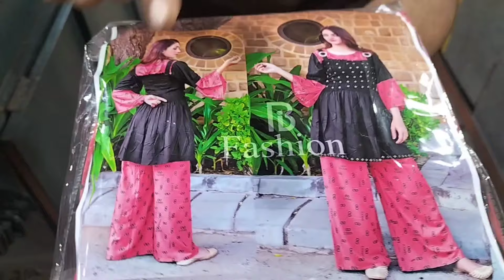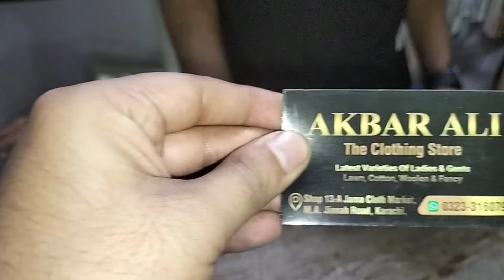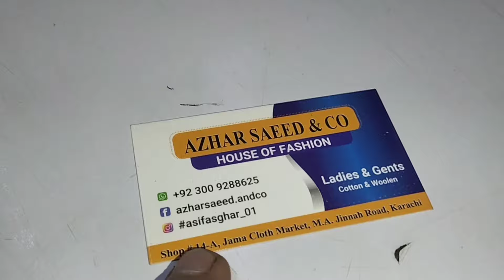Karachi Wholesale Market Ladies Suit | Jama Cloth Market Karachi | 3 Piece Suit in just Rs. 1200/-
1) Jama cloth market Karachi
2) Jama cloth market bridal dresses
3) Jama cloth abaya market
4) Jama cloth market Karachi new video
5) Jama cloth market fancy dress
6) Jama cloth market Karachi party wear
7) Jama cloth market Karachi wedding dress, party wear maxi and lehenga